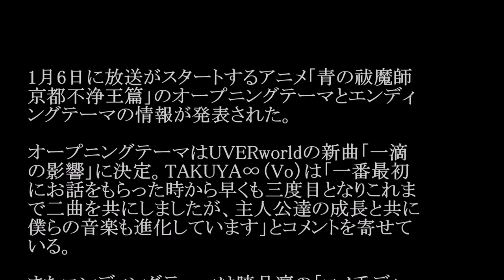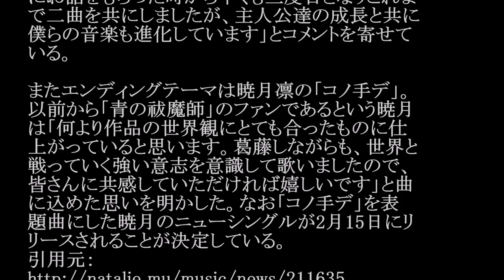UVERworld／一滴の影響 (アニメ「青の祓魔師 京都不浄王篇」OP)#02 JPnews禅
◆PV・MVはコチラから↓
UVERworld 君の好きなうた
◆pr
紹介の連鎖が永遠に続く　㊙人脈活用術

1月6日に放送がスタートするアニメ「青の祓魔師
京都不浄王篇」のオープニングテーマとエンディ
ングテーマの情報が発表された。

オープニングテーマはUVERworldの新曲「一滴
の影響」に決定。TAKUYA∞（Vo）は「一番最初
にお話をもらった時から早くも三度目となりこれま
で二曲を共にしましたが、主人公達の成長と共に
僕らの音楽も進化しています」とコメントを寄せて
いる。

またエンディングテーマは暁月凛の「コノ手デ」。
以前から「青の祓魔師」のファンであるという暁月
は「何より作品の世界観にとても合ったものに仕
上がっていると思います。葛藤しながらも、世界と
戦っていく強い意志を意識して歌いましたので、
皆さんに共感していただければ嬉しいです」と曲
に込めた思いを明かした。なお「コノ手デ」を表
題曲にした暁月のニューシングルが2月15日にリ
リースされることが決定している。

・ Recommended

お勧め動画

公式
カラオケ
水卜麻美
やりすぎ都市伝説
都市伝説の女
馬場ふみか
南りほ
鉄拳
成宮寛貴
高梨沙羅
長谷川るい
センディアリアニ
マギー
砂の塔
ジスキネジア
世界に一つだけの花
岡田有希子
アウトレイジ
バディファイト
ゆっくり実況たくっち
家政夫のミタゾノ